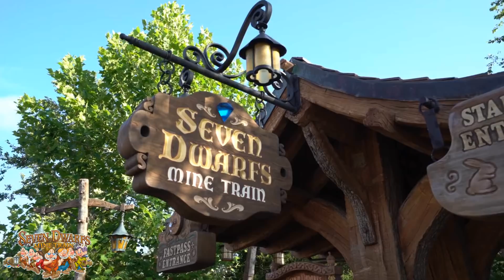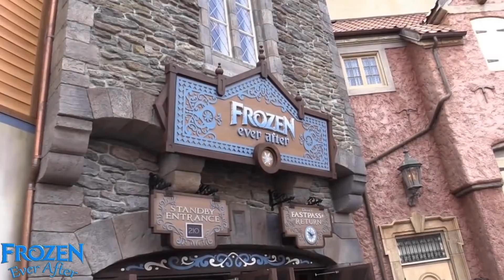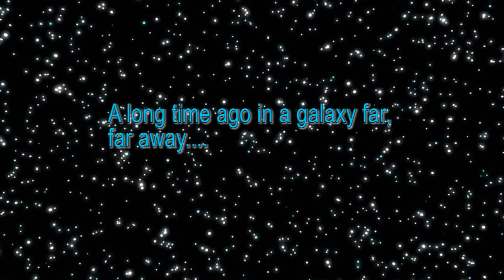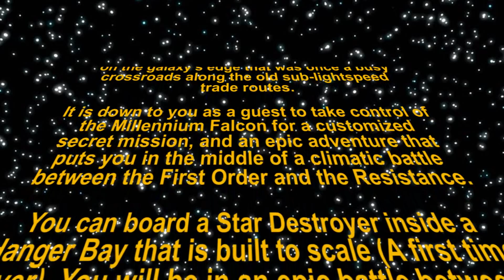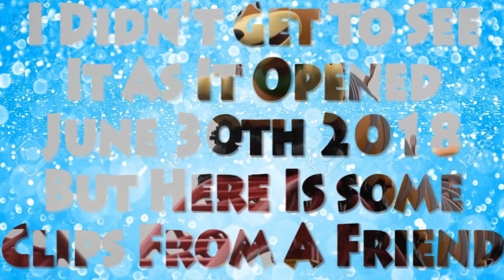Disney World, Orlando, Florida Vlog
Join us on an amazing trip To Walt Disney World, Orlando with TUI on a Fam Trip, visiting all the parks and staying in the fabulous Yacht Club.